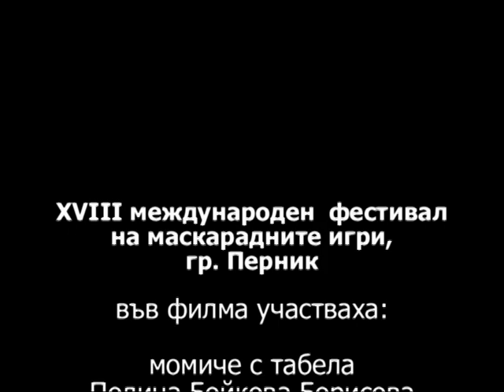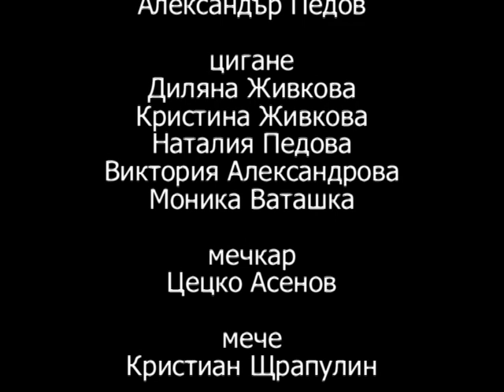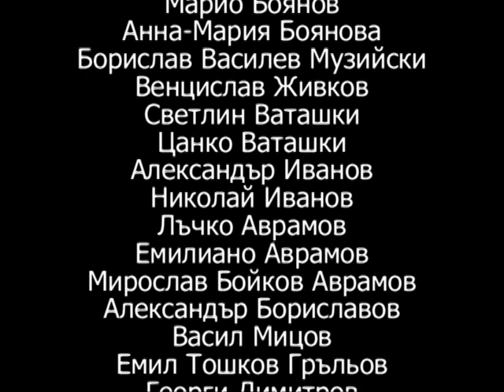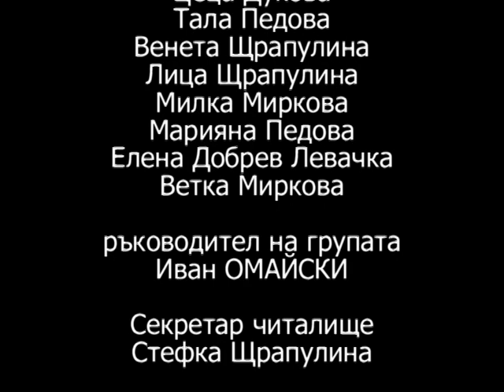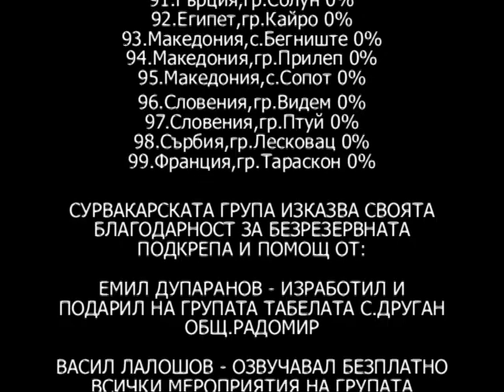с. Друган, участие в гр. Перник 2009 г. (трета част)